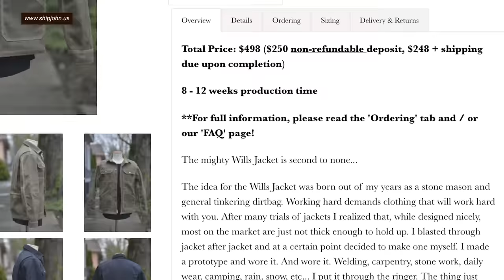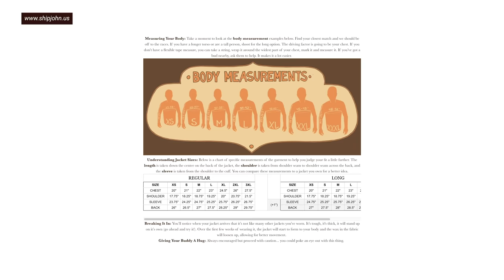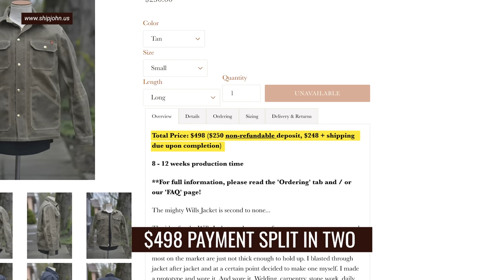Ship John's Wills Jacket: a 3-YEAR REVIEW of America's Greatest Waxed Jacket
The legendary Wills Jacket from Ship John is perhaps the most coveted waxed jacket on Earth, available only for fleeting minutes a few times a year, and taking two to three months to get made for you. It's a frustratingly elusive beast, like a Sasquatch of the heritage world, but darn it, that only makes us want it more — because the Ship John Wills Jacket is indeed worth the hype.

00:00 It's Troy Barmore!
00:57 The Story of the Ship John Wills Jacket
02:56 Ship John's Waxed Twill
05:22 The Features and Construction
06:58 Ship John Wills Jacket Sizing
10:29 Ship John Wills Jacket Pros & Cons